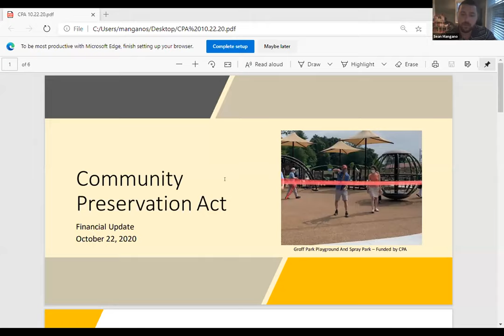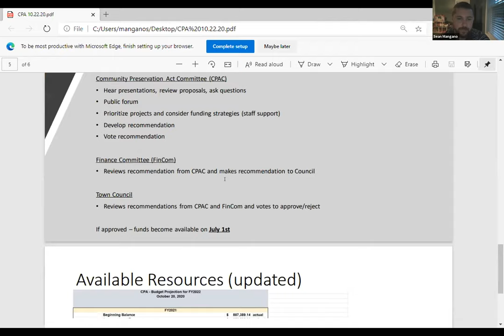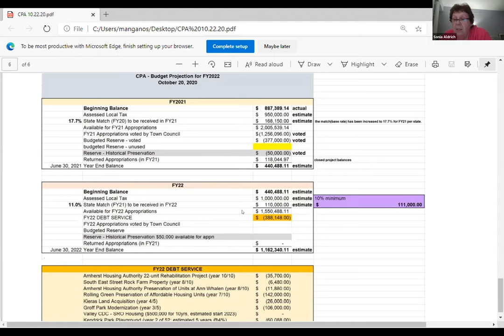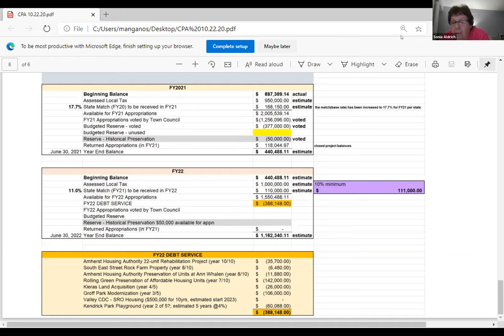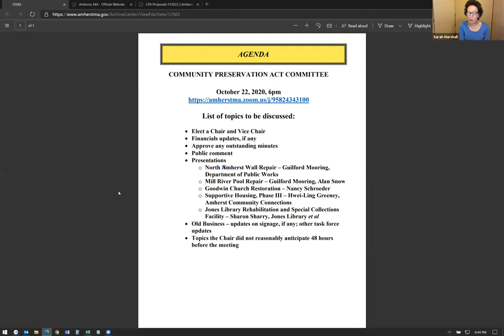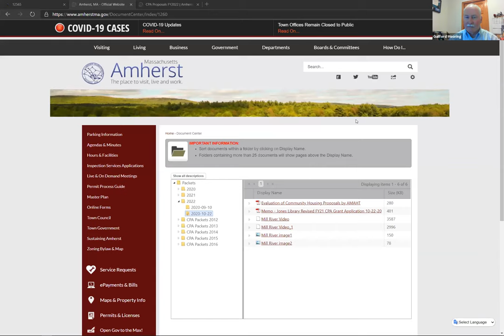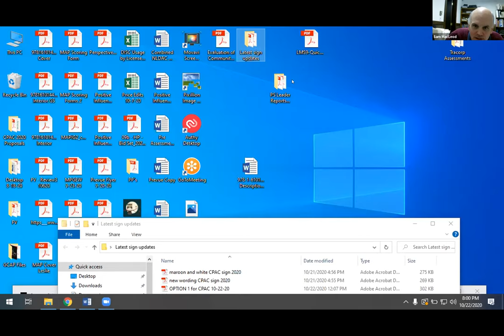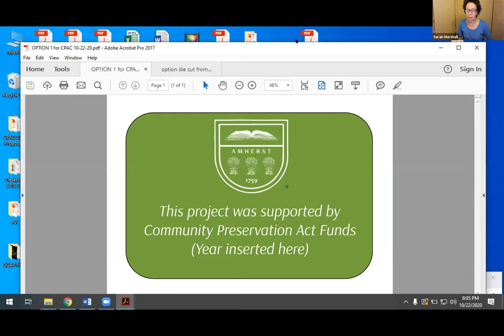Community Preservation Act Committee Oct 22, 2020